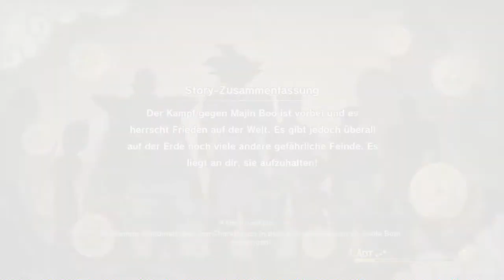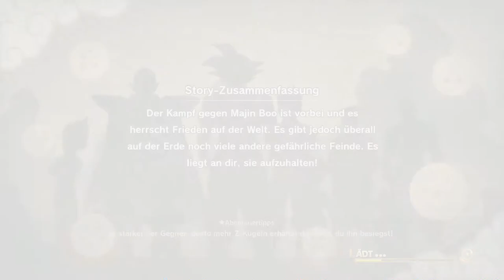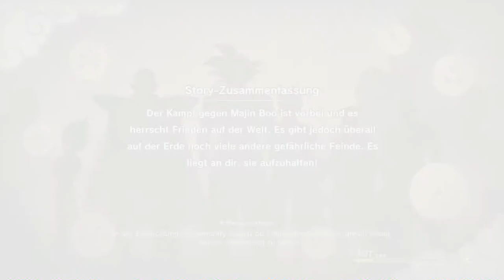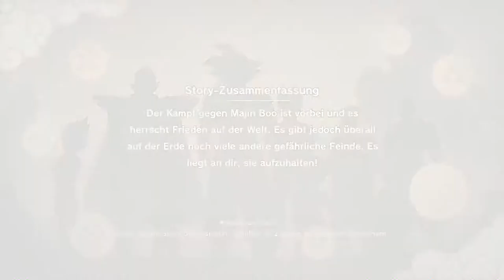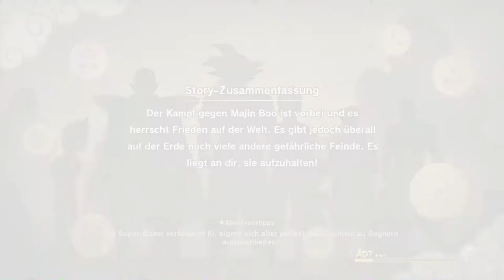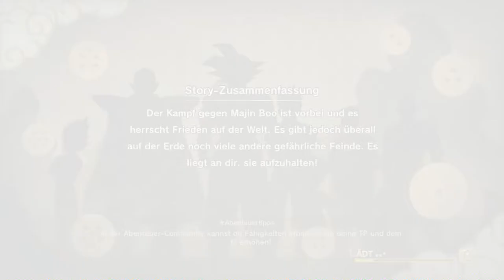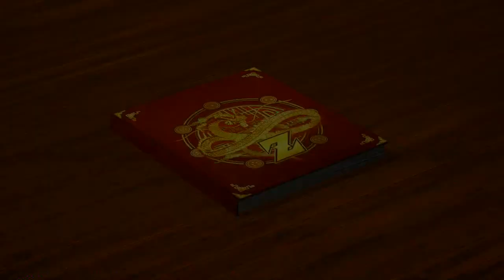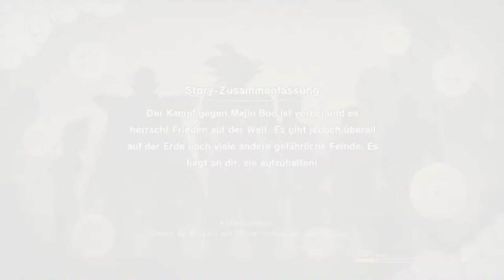#49 Geheimer Boss - Dragon Ball Z: Kakarot (Blind, Deutsch, Let's Play, Playthrough)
Und damit ist die Suche nach den Dragon Balls zu ende ^^.